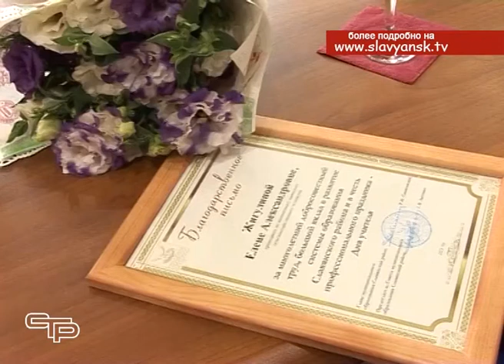Глава района поздравил педагогов с профессиональным праздником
5 октября в нашей стране отмечается один из самых светлых  и трогательных праздников -День учителя.  Это профессиональный праздник школьных педагогов, но его отмечают не только те, кто сеет разумное и вечное, но и все учащиеся. Для последних — это возможность устроить радостный день своим любимым преподавателям и очередной повод засыпать их многочисленными букетами цветов. Но славянские педагоги в этот день принимают поздравления не только от своих учеников, но и от руководства района